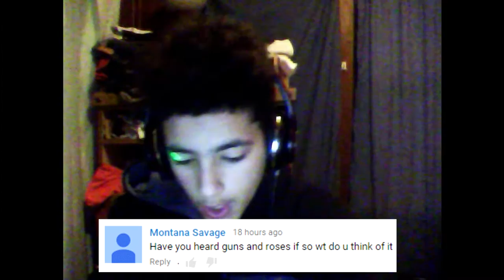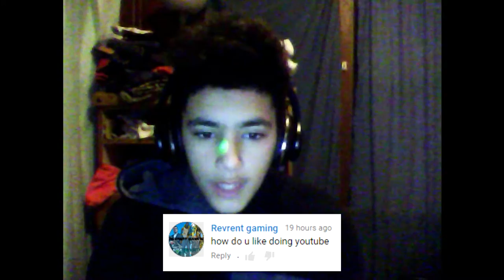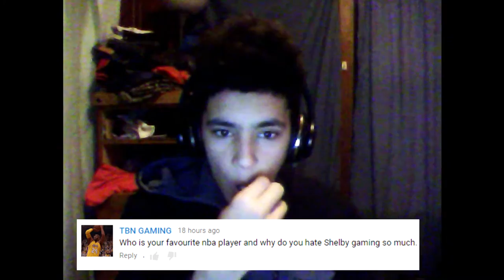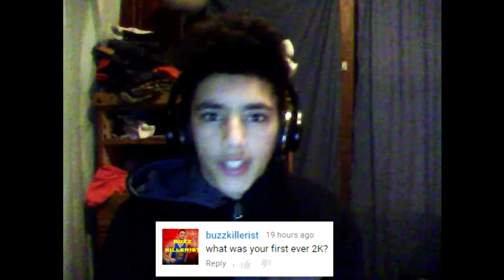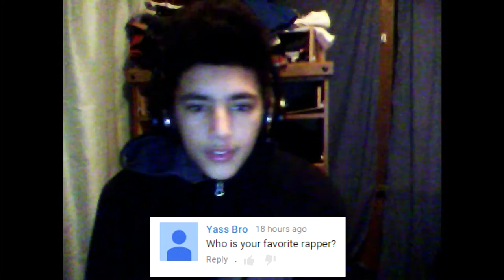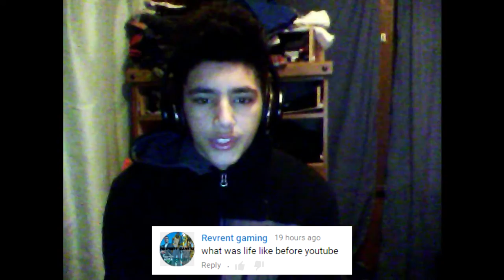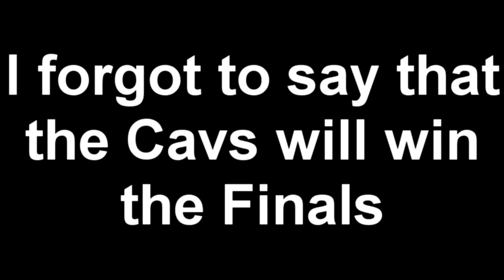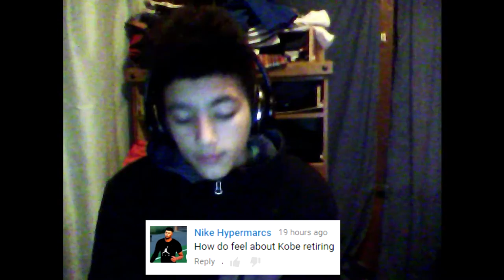Q&A | Episode #4 | AskJFade | Did The Beat Go Off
Want me to edit your videos or make thumbnails for you?
Make sure you upload it to youtube and make it unlisted.